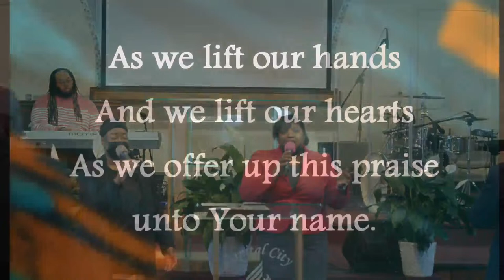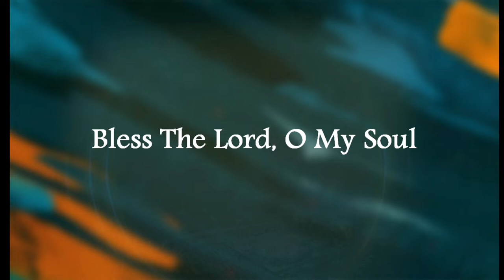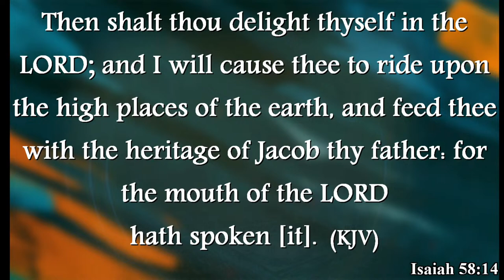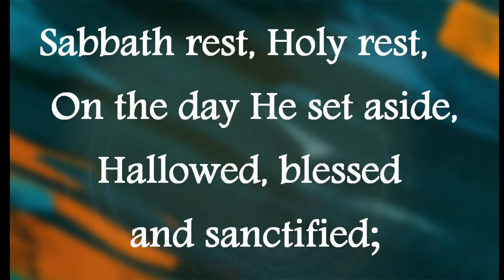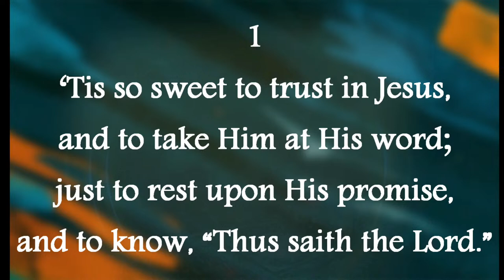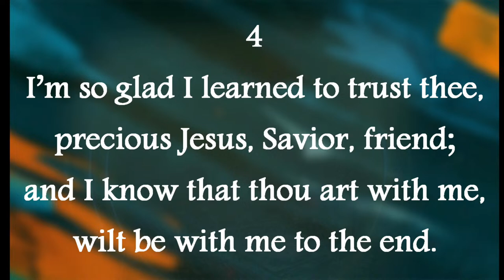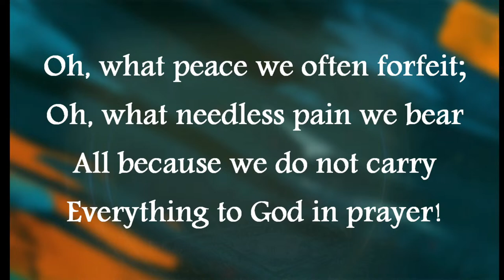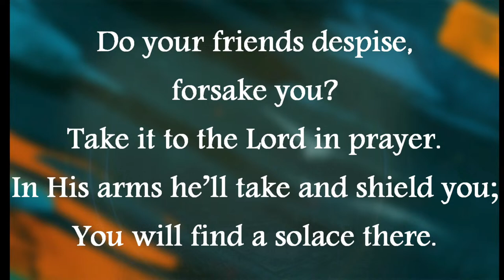04/06/2024 - ““The Art of Gentle Confrontations” - Elder Kemar Fender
Divine Worship